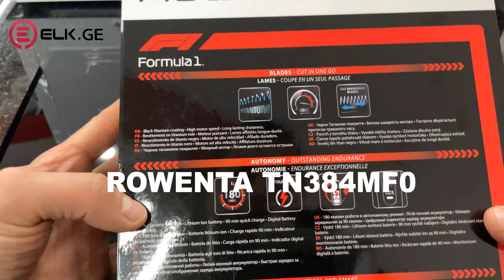ტრიმერი ROWENTA TN384MF0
პირველრიგში 🔔 - გამოიწერე არხი რომ არცერთი ჩვენი ახალი ვიდეო არ გამოგრჩეთ